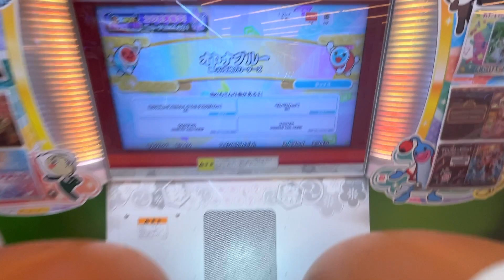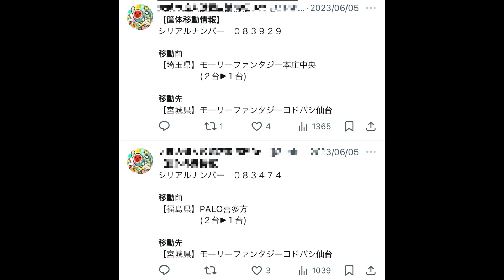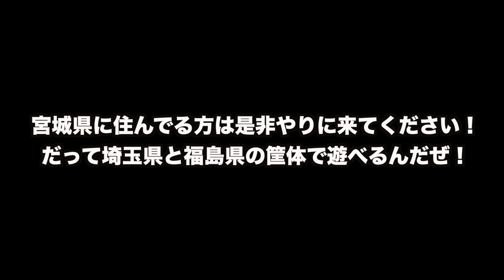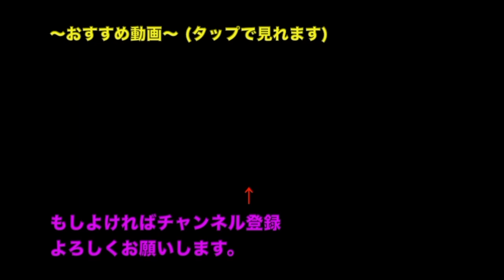【旅】ヨドバシカメラに○○県の太鼓の達人が置いてあるらしいｗｗｗ